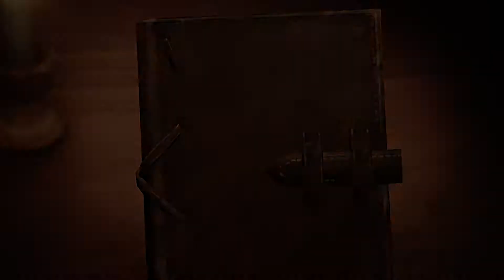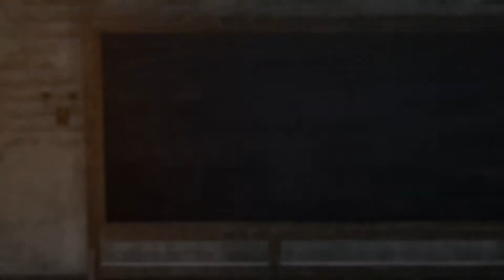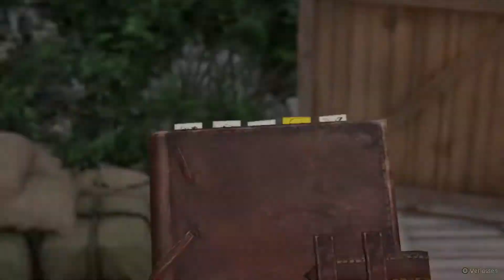ATTACK ON TITAN 2[#21]👿Das DUNKLE Geheimnis von ANNIE!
ATTACK ON TITAN 2[#21]👿Das DUNKLE Geheimnis von ANNIE!★Let's Play Attack on Titan 2
★ ALLGEMEINE INFORMATIONEN ZUM SPIEL:
Der jüngste Titel der "Attack on Titan"-Serie ist für Windows verfügbar.
Spieler kämpfen in der "Attack on Titan"-Welt aus der Perspektive eines einzelnen Soldaten. Erlebe die bisher außergewöhnlichste und am weitesten entwickelte Titan-Jagd-Action!

Genre: Action hack and slash
Plattform: PC
Entwickler: Omega Force, Koei Tecmo
Publisher: Koei Tecmo
USK-Einstufung: 18